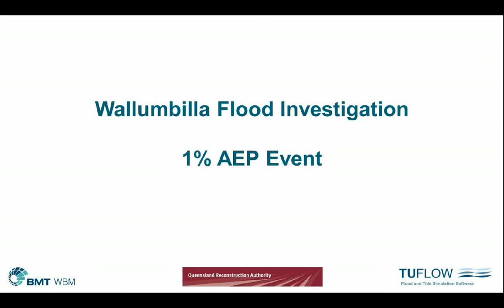Wallumbilla Animation AEP1pct